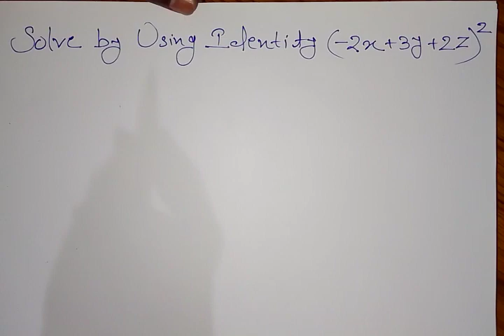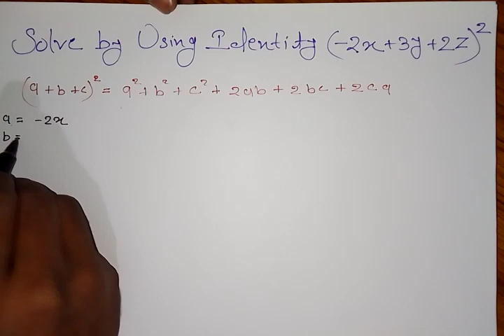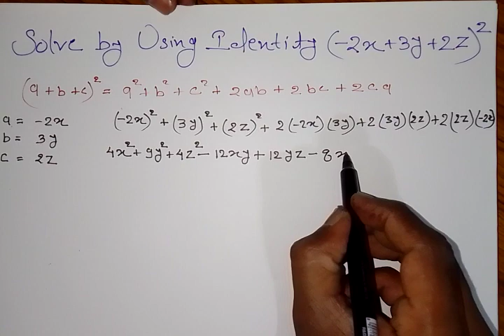Square of equation equation by using identity सर्वसमिका द्वारा किसी समीकरण का वर्ग निकालना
Solving square of equation equation by using identity सर्वसमिका द्वारा किसी समीकरण का वर्ग निकालना 9th class